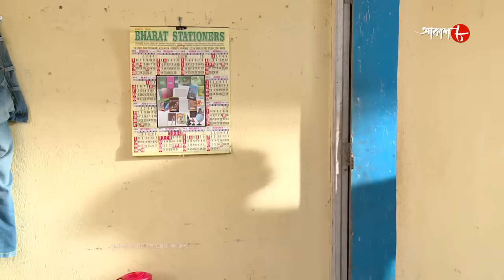পরকীয়ার ছোবল | Parokiyar Chhobol | Nimta Thana | Police Files | Bengali Crime Serial | Aakash Aath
Synopsis :-

# Story Name : Parokiyar Chhobol / Nimta Thana

# Director : Arijit Mondal

✽ Produced by : Rahul Surana

✽ Category : Crime Story

✽ Language : Bengali

✽ Label : Aakash Aath